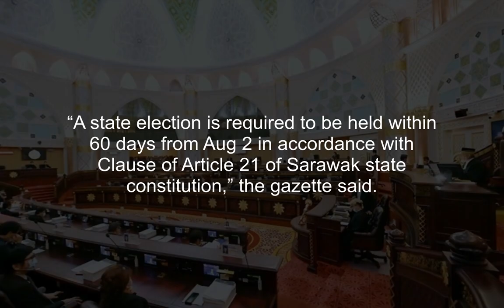Emergency extended for Sarawak until February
PETALING JAYA: Sarawak will remain under a state of emergency until Feb 2, 2022.

This was revealed in a federal gazette which was released last night, in which the government said they are extending the emergency on grounds “to prevent any further increase in the spread of the epidemic of Covid-19 if the state election is held”.

The current emergency, covering peninsula and East Malaysia, will end tomorrow.

“A state election is required to be held within 60 days from Aug 2 in accordance with Clause of Article 21 of Sarawak state constitution,” the gazette said.

The state election was supposed to be held by June 6 but suspended due to the emergency.

 Chief minister Abang Johari Openg previously said the state election can wait until the Covid-19 situation improved.

On June 6, Sarawak state assembly speaker Mohd Asfia Awang Nassar issued a statement stating that the state legislative assembly will not be dissolved but shall continue its term until Aug 1, 2021, which is the end of the current nationwide emergency.

Law minister Takiyuddin Hassan announced in the Dewan Rakyat on July 26 that the Perikatan Nasional-led government would not seek an extension on the current emergency proclamation beyond Aug 1.

Three by-elections – two parliamentary seats and one state seat – have also been postponed since late last year, after the government declared an emergency in the respective areas.

On Nov 18, Batu Sapi in Sabah was placed under a state emergency to avoid a by-election from taking place following the death of its MP Liew Vui Keong from Warisan, who was the law minister under the former Pakatan Harapan administration.

On Dec 16, a proclamation of Emergency was announced for the Gerik parliamentary constituency in Perak and the Bugaya state constituency in Sabah, following the deaths of the elected representatives.